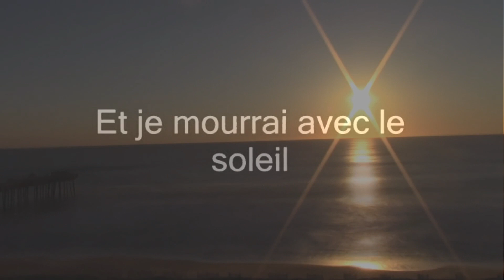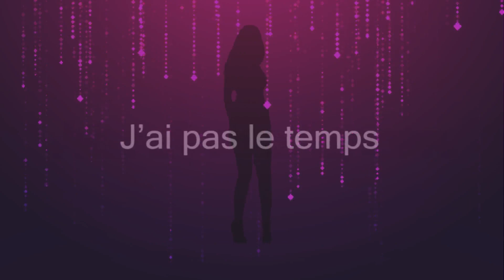La cigale & la fourmi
Satie "1iere Gnocienne"

 Avec la voix de Solemar
TEXTE protégé par droit d'auteur à la SACEM sous référence : CHARLY - IPI 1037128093

Je suis née avec le soleil
Et je mourrai avec le soleil
Ma vie est plaisir
Chant et volupté
C'est normal
Je suis une cigale

Je chante , je bois , j' m'éclate
Je suis Ivre… de frénésie
Je vis , je trip , je profite
 A fond les cymbales …
- « Mais c'est ton cœur Qui s'emballe Ma cigale ! »

J'suis la fourmi
Esclave de la société
Je bosse toute journée
Et j'suis même pas payé
J'suis épuisé , exploité
Déconsidéré
Mais c'est ma destinée
J'suis une pauvre fourmi

Je suis la cigale
Ma vie n'est que chaleur
Passion et moiteur
C'est royal !

C'est la fiesta sous la chaleur

Vous allez m'dire
Que je pense qu'à moi
Vous allez rire
 Je ne vis qu'deux mois
Alors c'est maintenant
 J'ai pas le temps
Je suis pressé
Vous m'comprenez ?

Je suis né avec l'été
Et je mourrai avec l'été

Je remercie pour leurs vidéos :

Waszi
Stef with Anf
Dense
Hervé Piglowski
Paul Maunders
Cover Free Footage
Okolostyle